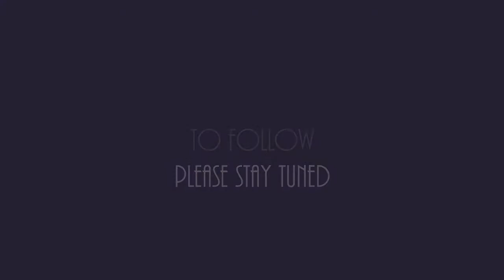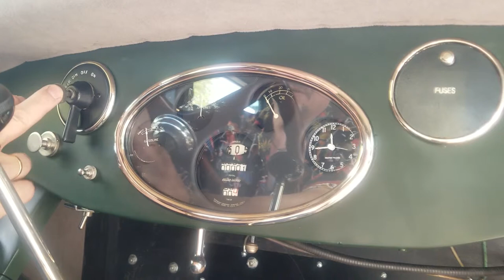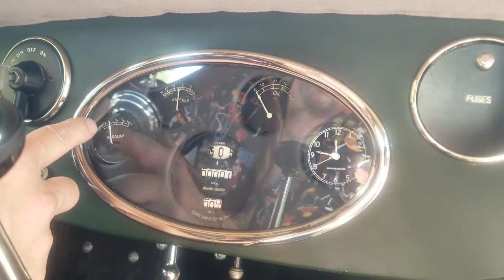1926 Kissel 6-55 Brougham Features - Inside and out of a Kissel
Take a close look at a rare Kissel Kar. This car has been declared a classic by the Classic Car Club of America. This video will help prepare you for when you take one of these elegant cars for a ride.